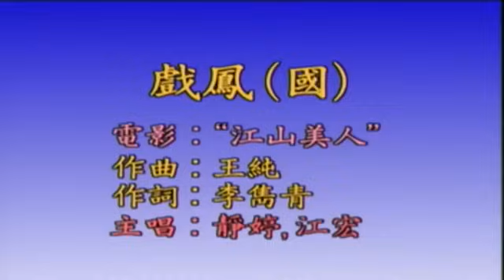靜婷 江宏 戲鳳